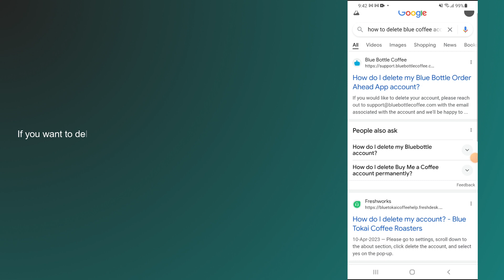how to delete Blue Coffee account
In this video, you will learn how to delete Blue Coffee account.

original article: